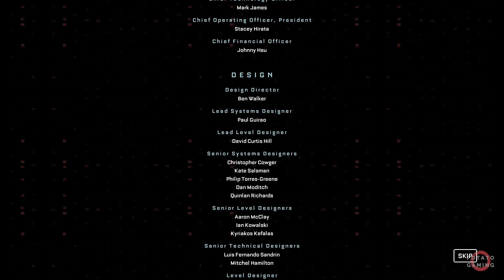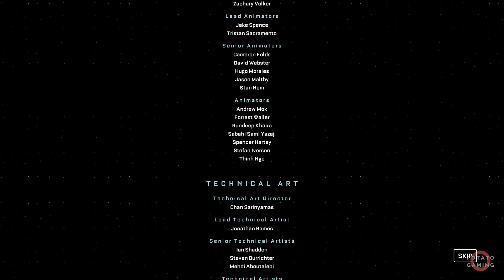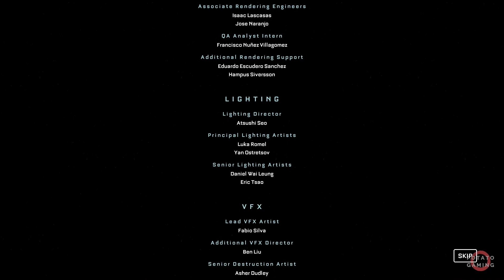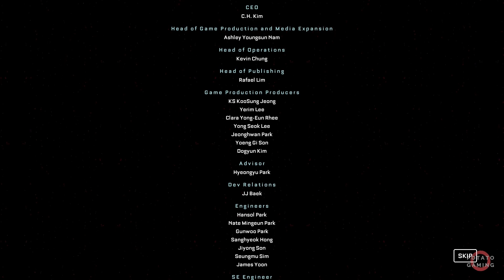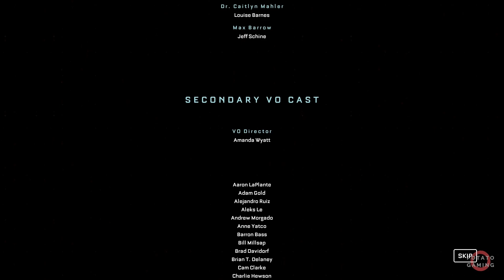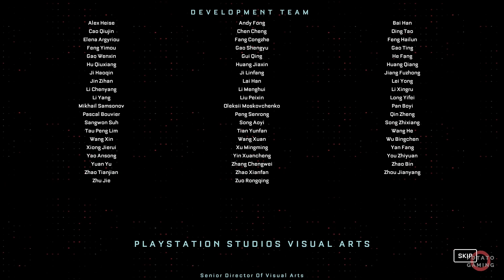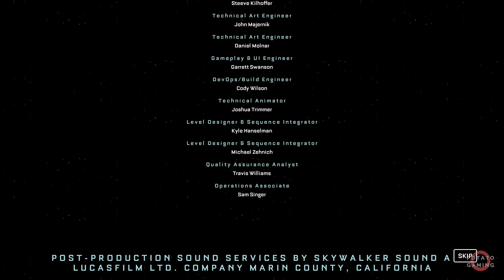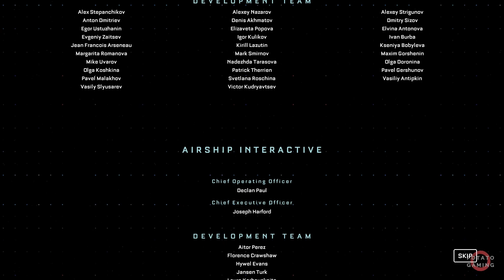THE CALLISTO PROTOCOL - All Cutscene | FULL GAME MOVIE